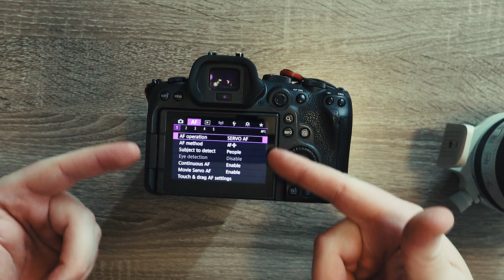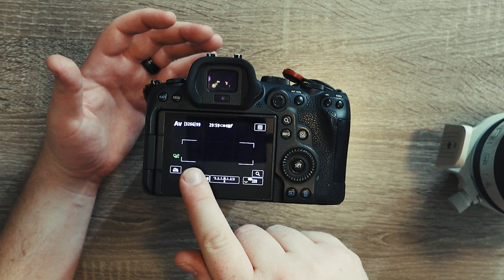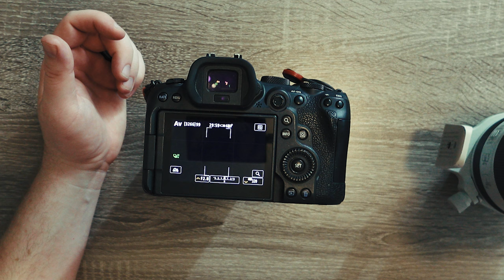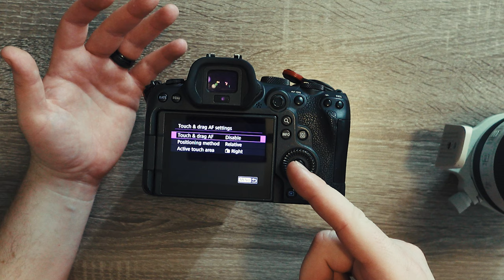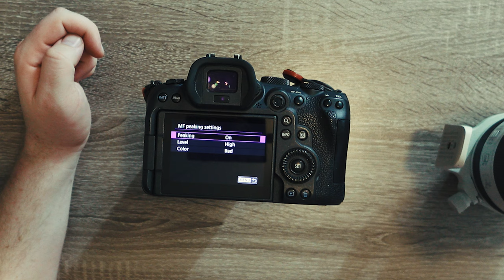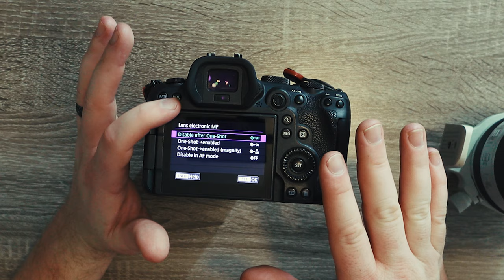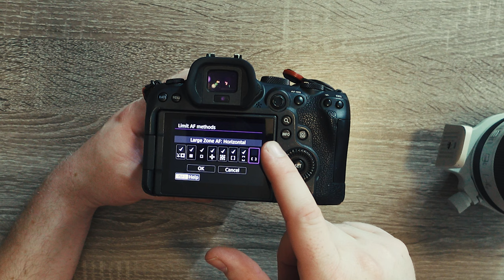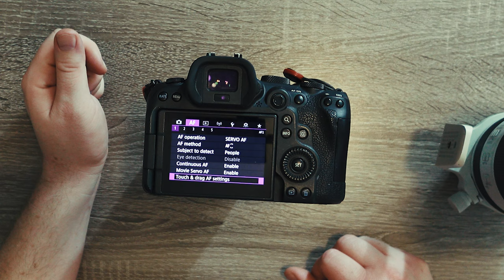The Canon R6: The Best Af Settings For Your Camera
It's time for an updated Autofocus settings video with the Canon R6. My AF Settings feel so good right now, I am not missing much of anything due to AF issues.

GEAR
Main Camera
POV Camera
Main Lens
Portrait Lens
Sports Lens
On-Camera Mic
Nikon Film Camera
Main Light
Small Light
Action Camera